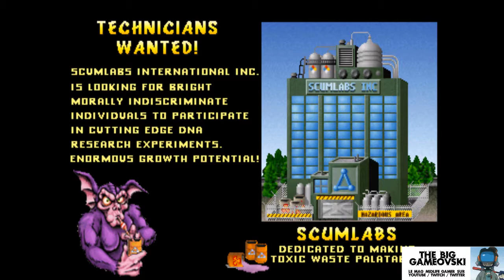Rampage World Tour - transmutations sous speed... TBG303